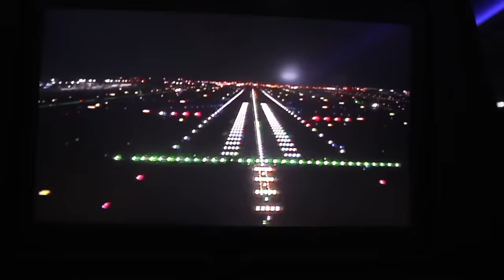vlog ⎯ HIWALAY NA KAMI NI NICO. UWI NA AKO SA PINAS | LIEBE ANN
FAQ:
tools i'm using:
› g7x mark ii
› eos m100

› vielen dank!
› salamat po!
› salamat kaayo!

AMPINGシ

⎯ if you're reading this, YOU ARE WONDERFUL!